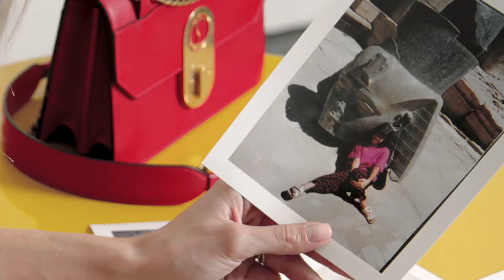Le nouveau sac de Christian Louboutin